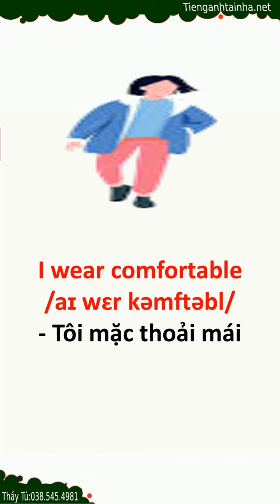Từ Vựng Tiếng Anh Bài 17 Bedroom Essentials